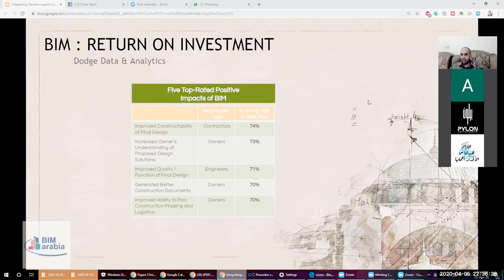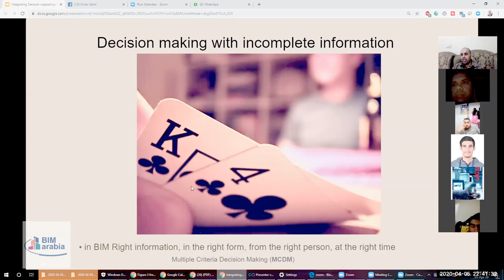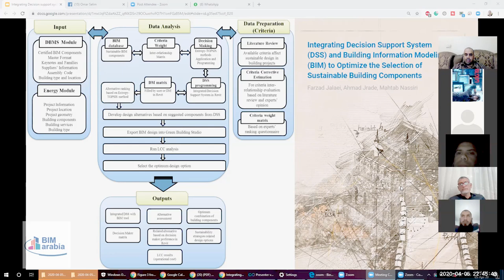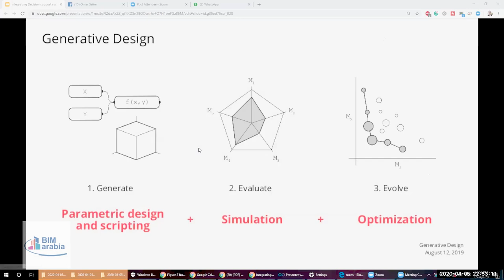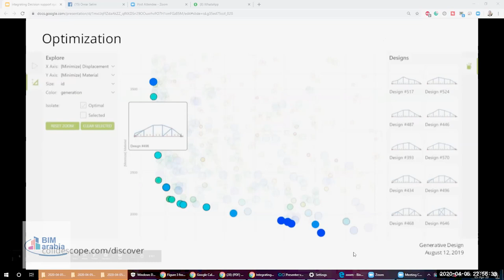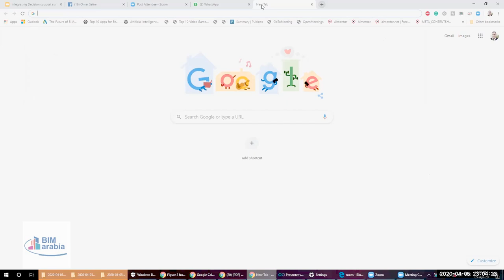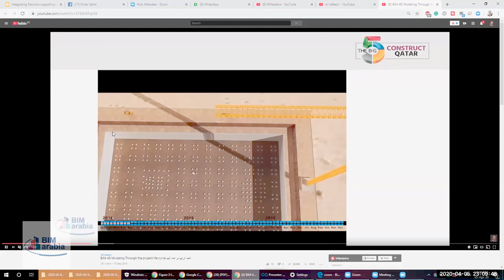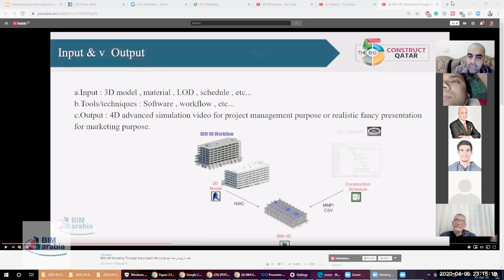دردشة حول البيم و ادارة المشروع 3